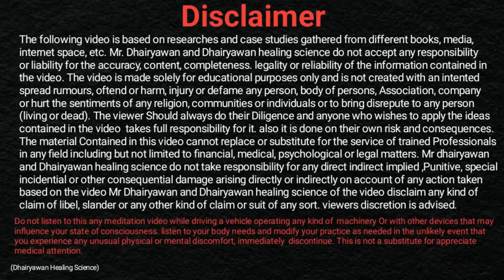पितृ पक्ष का सही अर्थ समझिए आसान भासा में, करिए कार्मिक दोषों का निवारण॥ By Dhairyawan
Lakshmi potli कैसे बनाए

lakshmi Potli स्थापना से विसर्जन तक की पूर्ण प्रक्रिया

Video Description

In this enlightening video, Dhairyawan Sir delves deep into the significance of Pitra Paksh and offers a comprehensive guide on how to perform these important rituals to honor our ancestors. He provides insights on the historical context, rituals involved, and practical tips for maintaining these sacred traditions in modern times.

Key Takeaways

1. Understanding Pitra Paksh: Learn about the origins and significance of the Pitra Paksh period in Hindu culture.
2. Ritual Practices: Discover the various rituals associated with Pitra Paksh and how to properly perform them.
3. Maintaining Rituals: Explore practical steps for integrating these traditions into daily life.

Step-by-Step Process for Performing Pitra Paksh Rituals

1. Identify Ancestors: Make a list of your ancestors you wish to honor during Pitra Paksh.
    * Reflect on the contributions and values they instilled in your life.
2. Choose a Suitable Date: Pitra Paksh lasts for 16 days; select the most appropriate day for your family.
    * Consider significant dates, such as death anniversaries.
3. Set Up a Ritual Space: Prepare an altar or dedicated space at home.
    * Use pictures or idols of your ancestors, along with offerings of flowers and fruits.
4. Perform the Rituals: Conduct rituals including Tarpan (offering water), Shraddha (memorial rites), and other ancestral offerings.
    * Follow guidelines as per tradition, ensuring respect and devotion.
5. Share Meals: Offer cooked meals to family and friends, symbolizing sharing blessings.
    * Invite family members to reinforce community bonds.
6. Reflect and Give Gratitude: After the rituals, take a moment to express gratitude for your ancestors' influence in your life.
    * Write down your thoughts to create a more personal connection.

Resources Mentioned

* Tarpan: A ritualistic offering of water to ancestors, symbolizing respect and gratitude.
* Shraddha: A memorial service for deceased ancestors, invoking blessings and support for the living.
* Altar Setup: A dedicated space for performing rituals and housing images of ancestors.

FAQ

1. What is Pitra Paksh?
    * Pitra Paksh is a period in Hindu culture dedicated to honoring deceased ancestors.
2. How long does Pitra Paksh last?
    * It lasts for 16 days during the lunar month of Bhadrapada.
3. Can anyone perform these rituals?
    * Yes, anyone can perform Pitra Paksh rituals, regardless of previous experience.
4. What offerings are made during the rituals?
    * Offerings typically include water, food, flowers, and prayers.
5. Is it necessary to perform these rituals every year?
    * While it's not mandatory, many believe that annual practices deepen the connection with ancestors.

SEO-Optimized Hashtags

respect for ancestors, cultural significance, rituals explained, how to perform Shraddha, importance of Tarpan, rituals during Pitra Paksh, family and traditions, reflect on ancestors.

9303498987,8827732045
Instagram मे जुड़िए